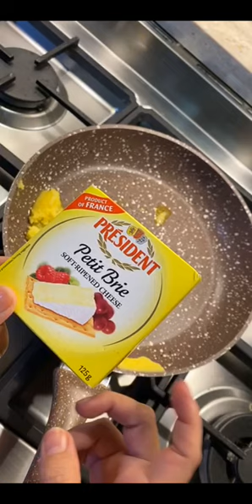طريقة عمل حمسة الباذنجان - وصفات بنت الهاشمي